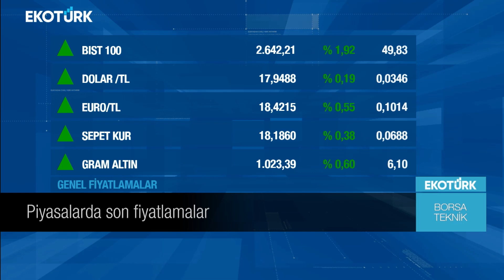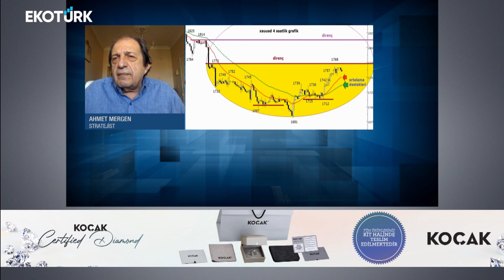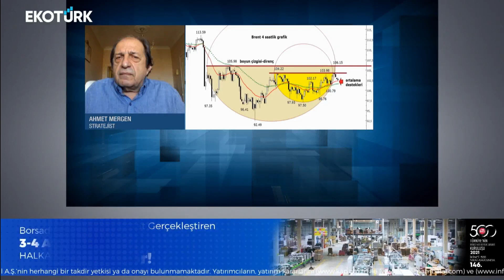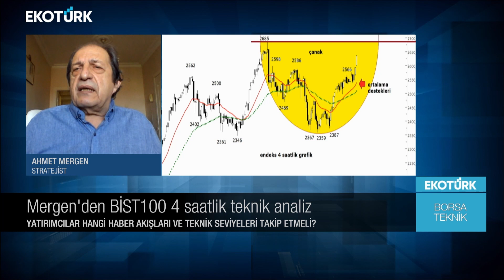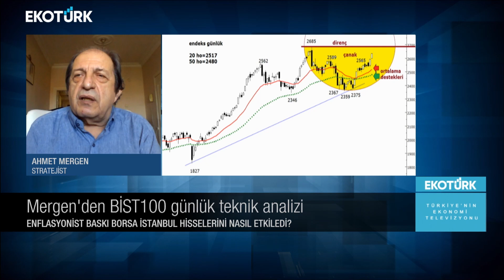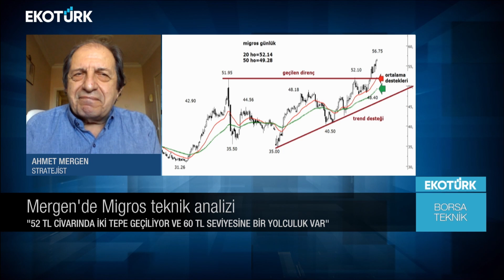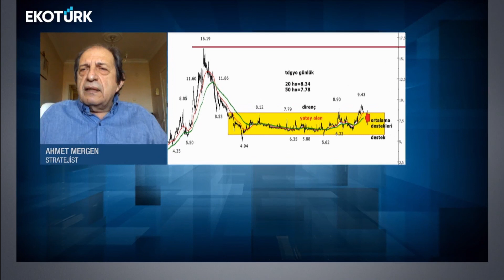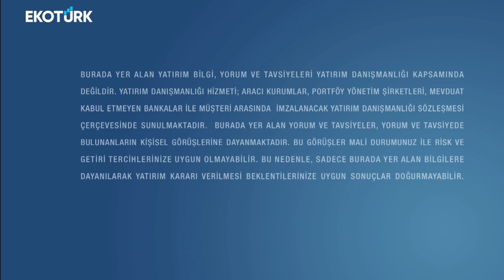Borsa Teknik | Ahmet Mergen | Perihan Tantuğ | 01.08.2022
BİST100 4 SAATLİK
BİST100 GÜNLÜK
ONS ALTIN
ONS GÜMÜŞ
BRENT PETROL
TÜMOSAN
MİGROS
TÜPRAŞ
CANTE
TREND GYO